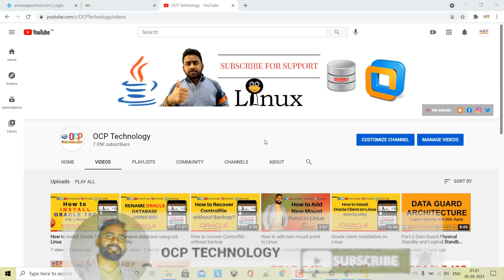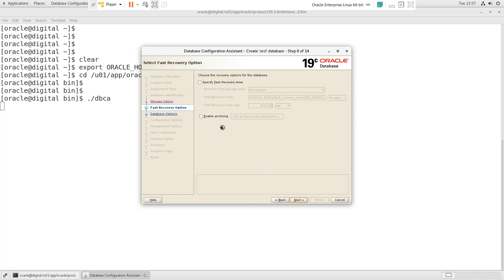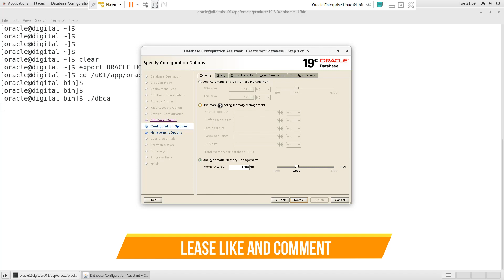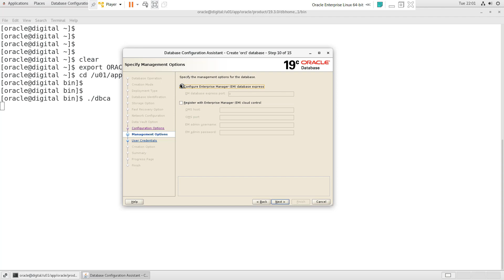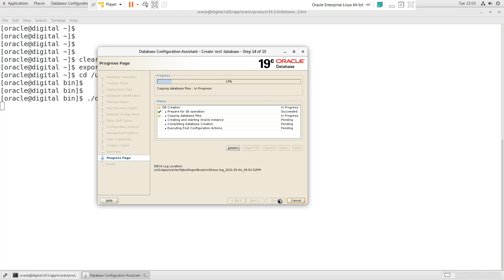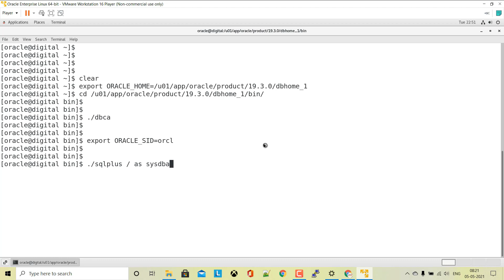How to create database in oracle 19c step by step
00:00 Introduction
00:38 Export Oracle Home
00:40 Go in Bin directory
00:43 Run DBCA
00:54 Select Create Database
01:01 Select Advance Configuration
01:09 Select Template General purpose
01:17 Enter Database name and SID
01:42 Select filesystem and datafile location
01:54 Enable Fast Recovery Area and Archive mode
02:12 Create Listener
02:26 Database Security
02:31 Define SGA and CharacterSet and Sample Schemas
03:09 Enterprice Manager Details
03:36 Set Password for the SYS and SYSTEM USERS
04:00 Cutomise Datafile, Controlfile and Redo file Location
04:40 Password Management
04:59 Database Created Successfully
05:03 Login In Database and Check the Database Details.